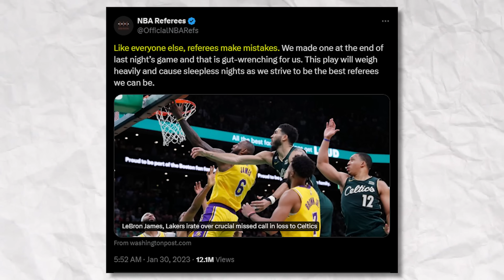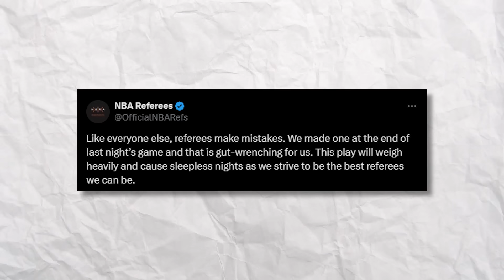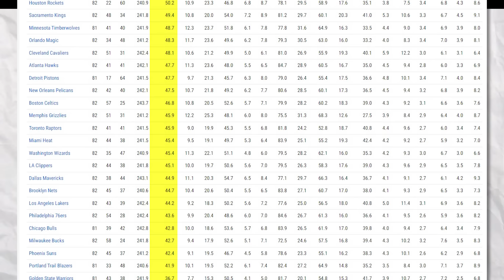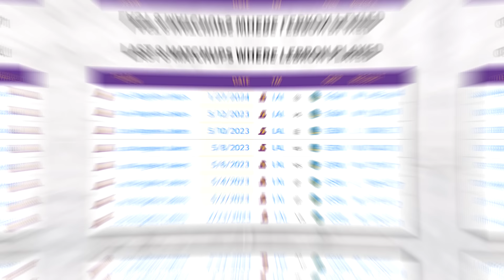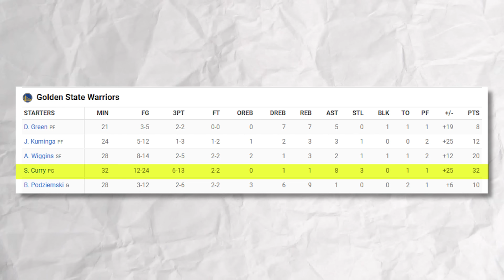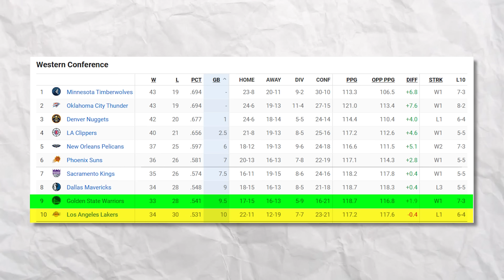Why The NBA Is AGAINST Stephen Curry And The Golden State Warriors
The Warriors have been doing better lately. no thanks to the refs...